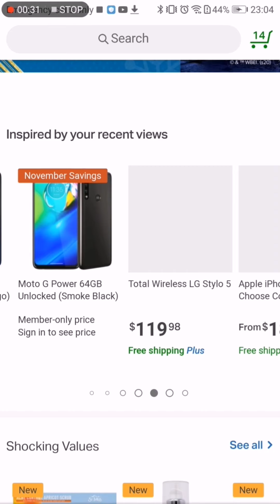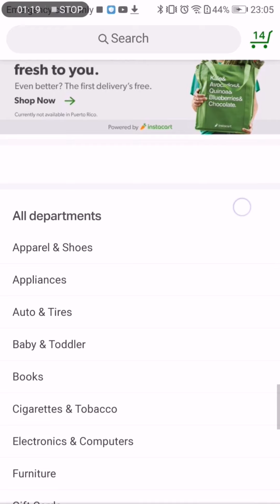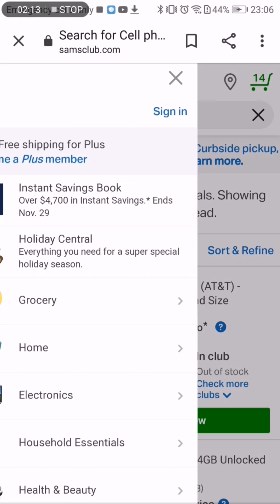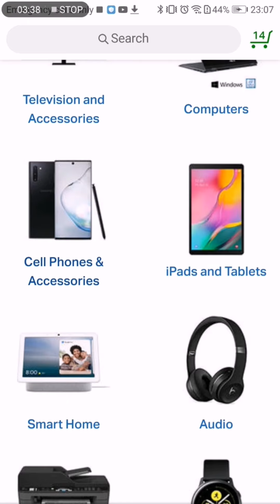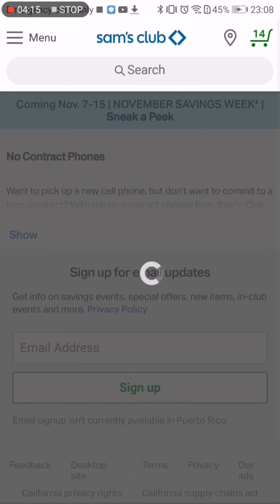SAMS CLUB HOLIDAY NOVEMBER PHONE DEALS